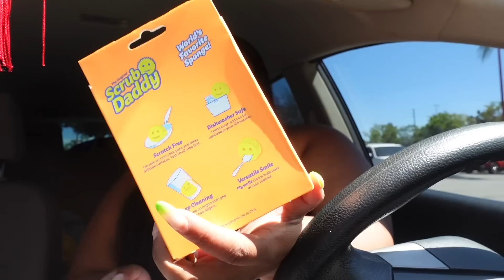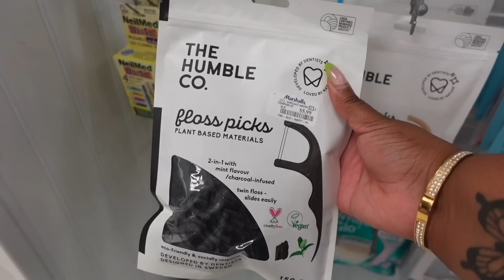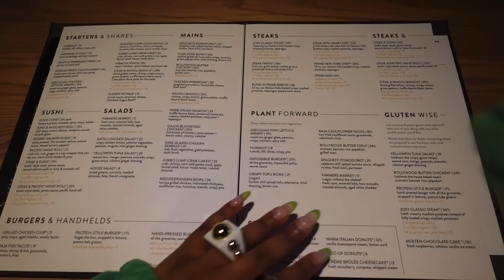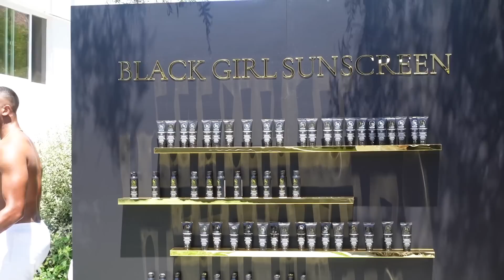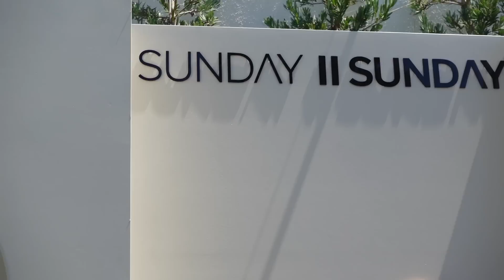WEEKLY VLOG! BIG ANNOUNCEMENT, BRAND EVENT, HAPPY HOUR + MORE! | ChrissyB Styles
Hey babes! Welcome back to another weeklyvlog ! In todays vlog I have some big news to share with y’all, I’m taking y’all with me to a brand event, happy hour and I have some new products to show you! Plus you know there’s always some girl chat and things going on lol I hope you guys enjoy the video 💖

☛SKU: LFW16☛Length:20in☛Density:200%13x6 *New* Clear Lace & Clean Hairline

*New* CLEAN HAIRLINE is much more natural than regular pre-plucked hairline, we customized this natural hairline to make it melt skin much perfectly.

FAQ:
Height: I'm 5"5
Size: 22/24
Where I'm from?: Los Angeles
My Ethnicity: African American
✨FTC✨

 weekly vlog alexandra rodriguez dallas vlog plus size haul lit atlanta vlog